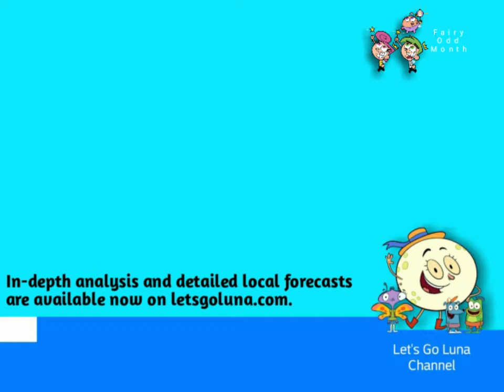Fairly Odd Month Opening March 28 2022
plus LF Lunastar